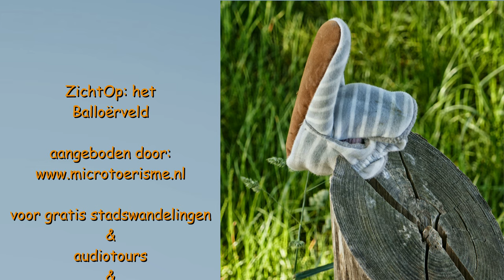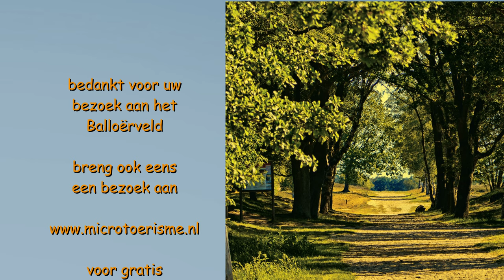ZichtOp: Balloo (NL) - het Balloërveld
Fotograaf Jan Geerling (Rotterdam 1947) exposeert zijn bijzonder ambrofoto's gratis online in Fotogalerie Ambro

Het Balloërveld is een heideveld elegen tussen Gasteren, Rolde en Loon. De overwegende heide- en vergraste heidebegroeing wordt spaarzaam afgewisseld met veenmeertjes, dennenbos en her en der kleine zandverstuivingen. Op het Balloërveld zijn naast de grote zand- en heidevlaktes, ook grafheuvels en middeleeuwse karresporen te zien. Als je hier wandelt, dan ben je even in een andere wereld.